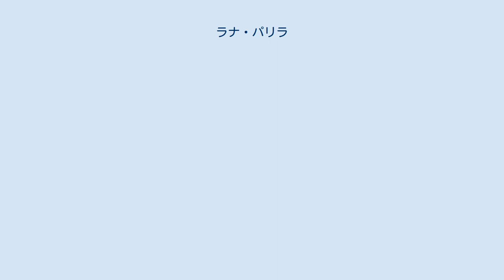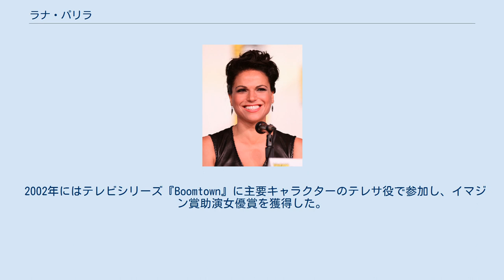ラナ・パリラ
ラナ・マリア・パリーヤ（Lana María Parrilla, 1977年7月15日 - ）は、アメリカ合衆国の女優である。
『スピン・シティ』、『24 -TWENTY FOUR-』、『WINDFALL 〜運命のいたずら』、『Swingtown』、『マイアミ・メディカル』などへの出演で知られる。
2002年から2003年には短命に終わったテレビシリーズ『Boomtown』へ出演した。
2011年からはABCのテレビシリーズ『ワンス・アポン・ア・タイム』でメインキャストの悪い女王/レジーナ役を務めている。
 ニューヨーク州ニューヨーク市ブルックリン区で生まれる。
父親はMLBのフィラデルフィア・フィリーズで外野手を務めていたサム・パリラである。
 『Very Mean Men』（2000年）、『スパイダーズ』（2000年）、『レプリカント』（2001年）、『Frozen Stars』（2003年）などの映画作品に端役で出演する。
2001年にはテレビシリーズ『スピン・シティ』の第5シーズンでアンジー役を務めた。
 2002年にはテレビシリーズ『Boomtown』に主要キャラクターのテレサ役で参加し、イマジン賞助演女優賞を獲得した。
シリーズは第2シーズンを以て打ち切られた。
 その後『犯罪捜査官ネイビーファイル』、『NYPDブルー』、『シックス・フィート・アンダー』でゲスト出演する。
2005年には『24 -TWENTY FOUR-』の第4シーズンでサラ・ギャビン役として12話出演した。
2006年にはNBCの『WINDFALL 〜運命のいたずら』でニーナ・シェファー役として13話出演した。
 2011年10月からはABCのテレビシリーズ『ワンス・アポン・ア・タイム』でメインキャラクターの悪い女王/レジーナ役として出演している。
 2012年のコミコン・インターナショナルにて。